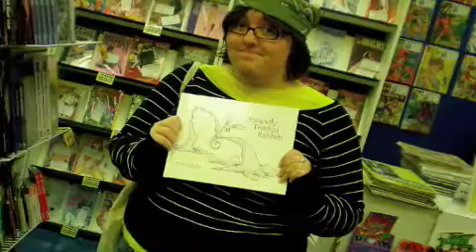Physics Project- My Universe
My Physics 121 project- "My Universe"

Music: "Across the Universe" by Rufus Wainwright, "Baba O'Reilly" by the Who